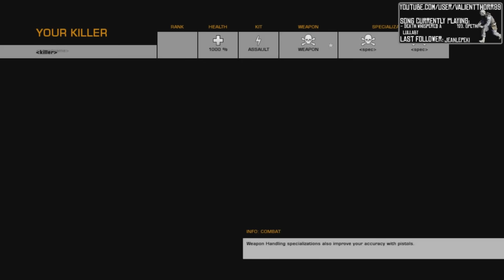BFBC2 - Subscribers Shenanigans: Episode 15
Been a while... here it is, at last! Subscribers Shenanigans, the 15th episode, showcasing moments from one of the latest open lobbies we had, and that I actually was streaming live on Twitch for the occasion.

If you enjoyed the video, consider leaving it a like and a comment, even a favorite if you REALLY enjoyed it that much! It can only help my channel and shows your support. If you didn't enjoy a video, feel also free to leave a dislike and especially: write down a comment about what you didn't like, it can only help improving.

Feel free to say hi if you ever catch me while doing a livestream on there!

If you want to get a chance to play with us on BC2, Arma 3, Dayz, Gmod or whatever game we are playing, join this steam group:

Want to play on our BC2 server? Then search for:
[GRS] 24/7 Isla Inocentes - Fast Spawn
You shouldn't have any problem by using the filters, looking for a server with "GRS" in the name and on the game mode Squad Deathmatch. We play on this server quite often, and you are welcome to join us!